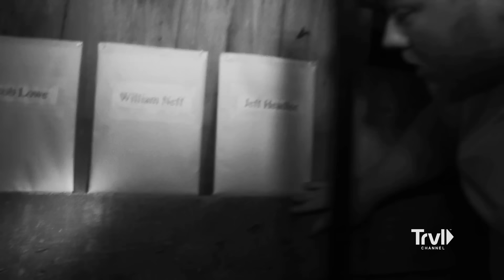The AIMS Team Find Themselves in a NIGHTMARE! | Mountain Monsters | Travel Channel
The AIMS team heads back to Ashe Country, North Carolina to go after the biggest, baddest Bigfoot on the planet, The Cherokee Devil. While on their investigation, they soon realize that they are being followed by the rogue team that has been tracking them throughout the Appalachian Mountains. As the AIMS team attempts to confront them and to finally shine a light on their identity once and for all, they come to realize that the truth may be too much for them to handle and could threaten their Bigfoot quest and the very existence of the AIMS team itself.